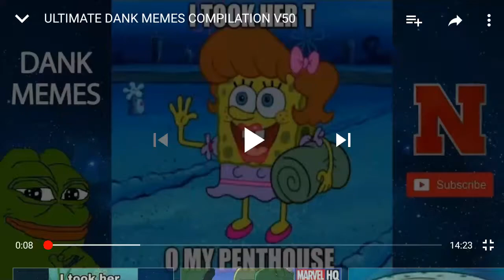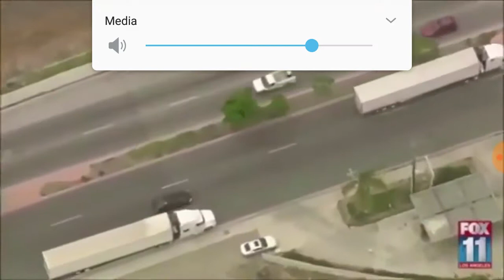Stink memes p2